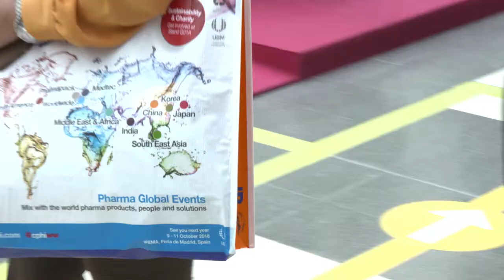CPhI Worldwide 2017 Day 3 Highlights